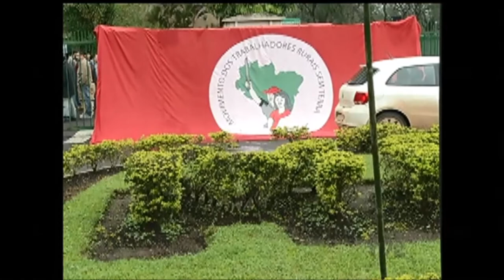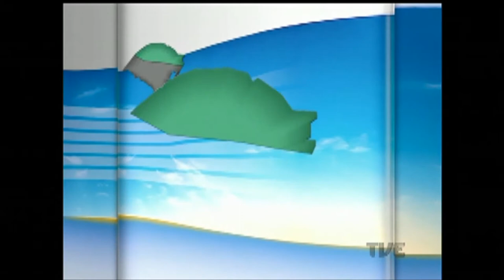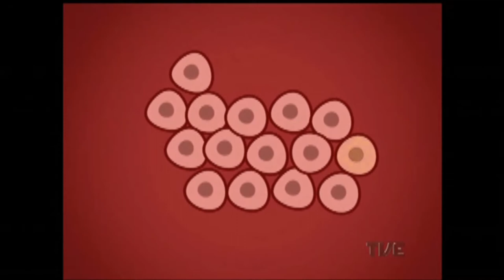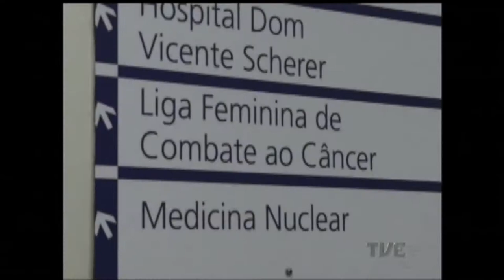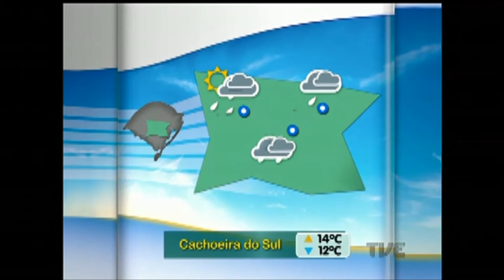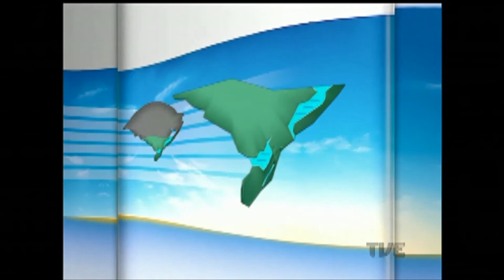Canal Aberto | TVE - 05/9/16